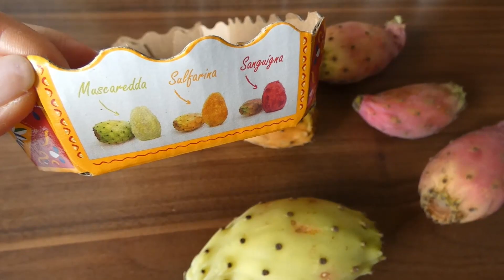Slow Living | Achtsam durch den Tag | Meine Ernährung | Körperlich / Geistig gesund bleiben | Diary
das Zuhause soll und muss ein Ort der Erholung sein/werden und mit "Zuhause" meine ich nicht nur die Räume in denen du lebst, sondern natürlich auch deinen Körper (Tempel).
Slow Living bringt mehr Achtsamkeit in den Tag und es gibt verschieden Möglichkeiten, die dafür in dein tägliches Leben integriergt kannst.
Ich möchte dir meinen Alltag zeigen und dir Inspirationen zu Ernährung sowie Tipps für einen gesunden Körper und Geist geben.

Danke fürs Mitmachen und Zuschauen! :)
Lass mich in den Kommentaren wissen, wie es Dir gefallen hat!

Ich wünsche Dir einen wundervollen Tag.
Namasté🌺

*Yoga Matte
*Yoga Block

Alle Inhalte auf meinem Kanal oder anderes geistiges Eigentum von Adriana Madonna unterliegen dem Urheberrecht. Die hier geäußerten Ideen, Workouts, Yoga Einheiten und sonstigen Meinungen spiegeln meine Erfahrungen und Einstellung wieder und sind nicht dazu gedacht, ein medizinischer Rat zu sein oder zu ersetzen. Ich halte mich für keine Ernährungswissenschaftlerin oder Medizinerin. Bitte konsultiere einen Arzt, bevor Du mit einer Diät oder einem Trainingsprogramm beginnst, insbesondere, wenn Du stillen oder schwanger sein solltest. Durch die Nutzung meiner Website/YouTube Kanals stimmst Du zu, dass weder Ich, noch damit verbundene Personen Dir gegenüber für Verletzungen oder Verluste verantwortlich sind.